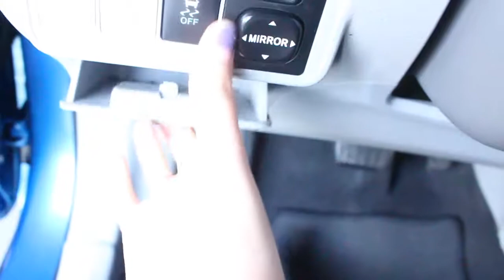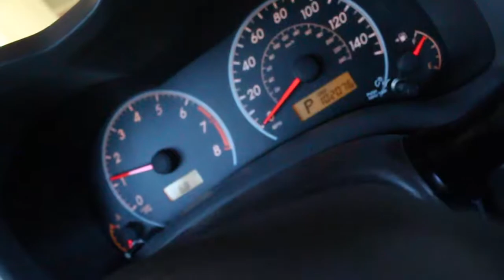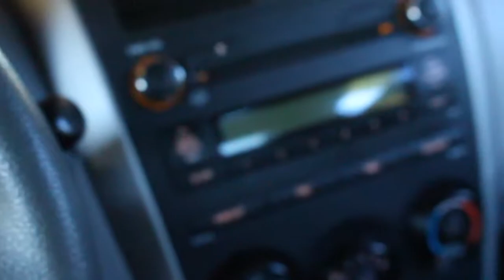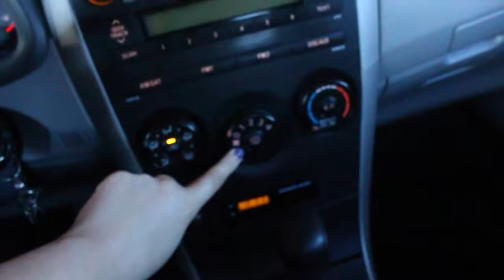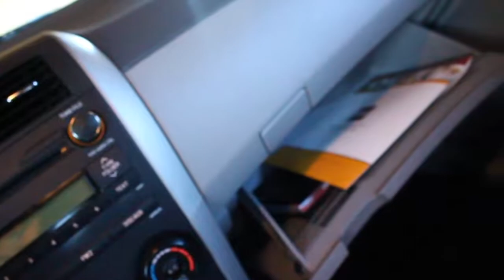Car Tour & Story Time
Hey everyone welcome back to another thursday video! I hope you enjoy this one!